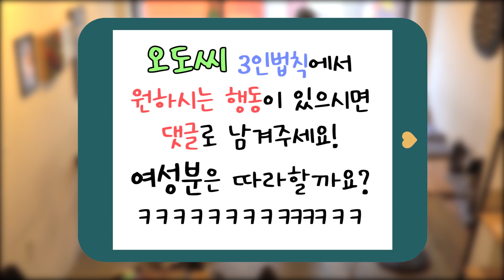[몰카][ENG] 미녀분 카페를 나이트로 만들어 버리심ㅋㅋ 웨이터소환ㅋㅋ워킹포즈 제대로 보여주심ㅋㅋ 축구리그 그것까지 안다고?ㅋㅋKorean prank lmao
안녕하세요 오도씨입니다 지인의 의뢰로 친구를 웃겨달라는 부탁을 받고 지인 친구옆에서 생활꽁트를 진행해보았습니다ㅎㅎ 웃음을 주고 싶으신 분이 있다면 의뢰를 받아 웃음이 필요한 단 한팀을 위한 코미디를 해보겠습니다.
감사합니다!!

*촬영 설명
의뢰인이 자신의 친구 내지는 지인을 웃겨달라고 의뢰를 하면 의뢰인과 사전에 약속해서 외뢰인의 친구나 지인을 오도씨가 미리 섭외해 놓은 카페로 부른다. 의뢰인의 친구나 지인이 도착하면 의뢰인이 늦는다고 혼자 그 카페에 혼자 의뢰인을 기다리게 한다.이 상황에서 오도씨가 투입해 그 분을 웃겨 드리고 영상을 남긴다.

📢BGM
✔️Track - Anwar Amr - Epicness